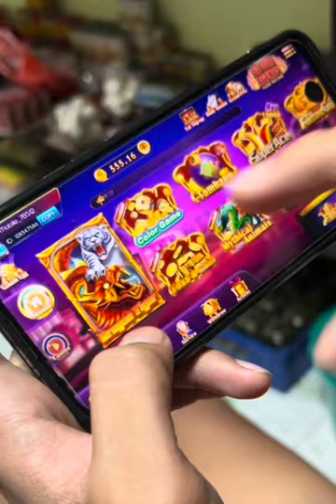GIN POMELO (UPGRADED)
10 cocktail drinks
popular cocktail drinks 2020
new cocktail drinks 2020
new cocktail drinks 2019
best cocktail drinks 2020
21st cocktail drinks
cocktail shaker for 2 drinks
how 2 make cocktail drinks
top 3 cocktail drinks
4 pics 1 word cocktail drinks
cocktail drinks from the 50's
top 5 cocktail drinks
5 most popular cocktail drinks